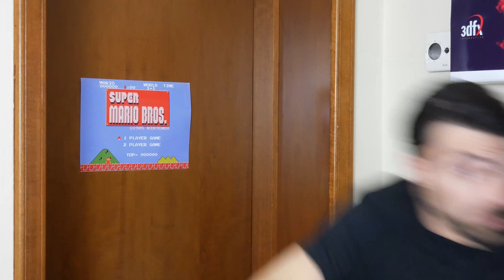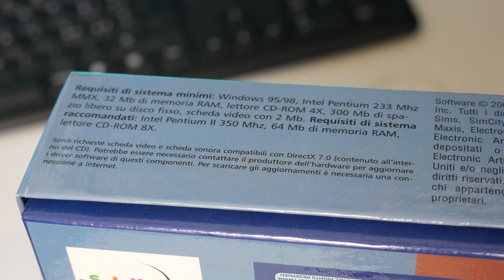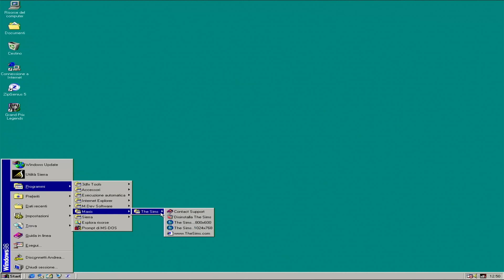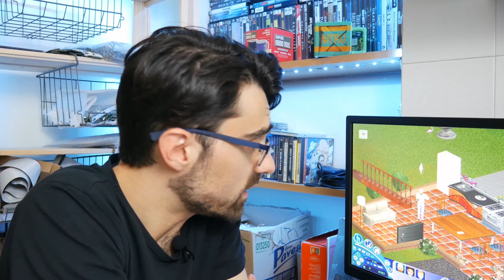IL PRIMO THE SIMS: LA RETRO RECENSIONE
E' stato il primo capitolo, l'inizio di una serie di videogiochi di grandissimo successo che è una delle più giocate al mondo. Con più di 20 anni sulle spalle, ecco a voi il primo The Sims!

00:00 Intro
01:26 La storia di The Sims
03:36 Unboxing
03:36 The Sims sul Super Pentium III
04:09 Il gameplay
11:52 Conclusione